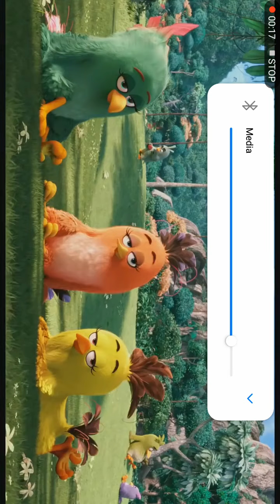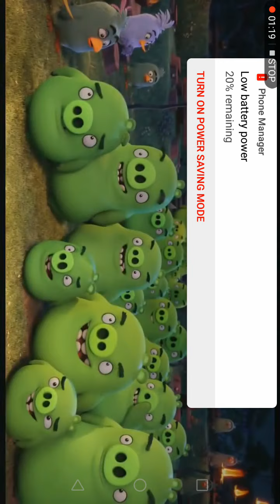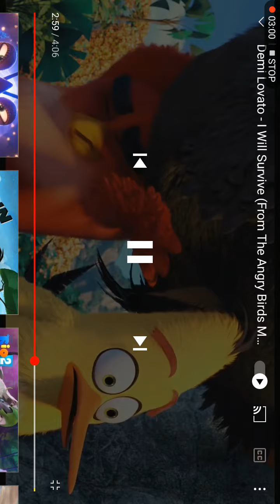I WILL SURVIVE. (Read Description Before Watching).